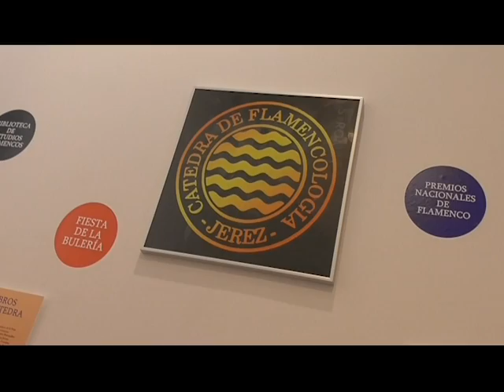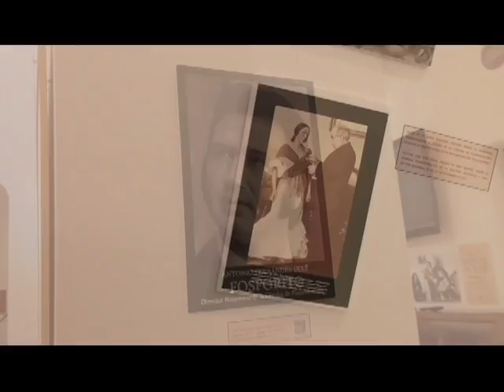Luis Hidalgo Ramos Centro Andaluz del Flamenco Jerez de la Frontera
Un sitio extraordinario en la hermosa ciudad de Jerez.